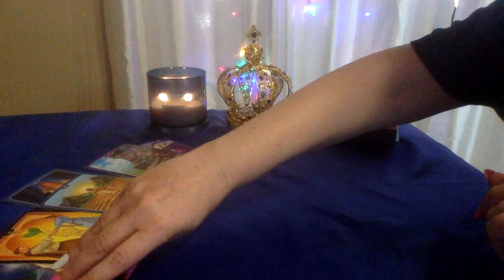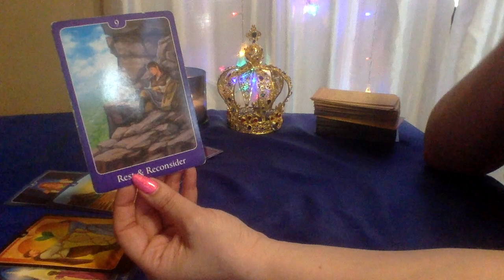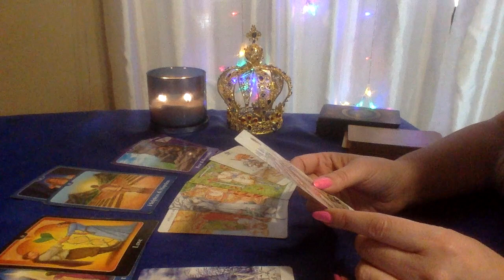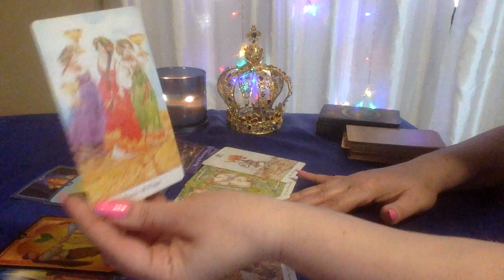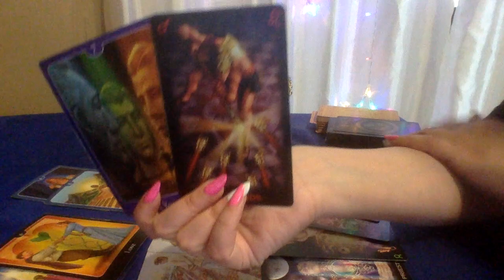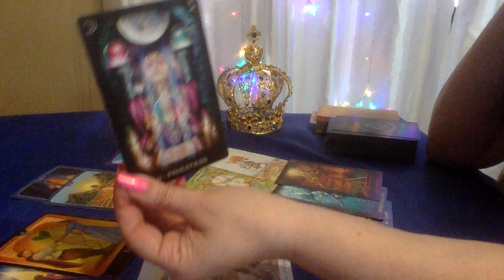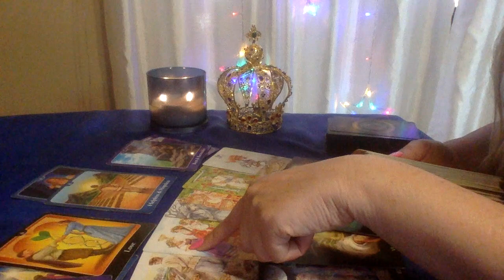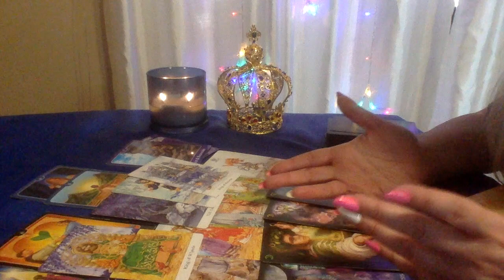CAPRICORN💜THEY DON'T WANT THIS TO BE OVER 😣LOVE TAROT READING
1.YOUR FULL NAME
 2. BIRTH DATE
 3. CURRENT LOCATION

BLESSINGS 🌟